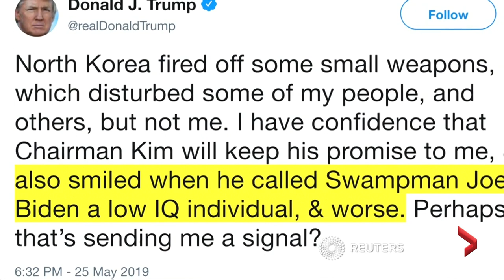Trump plays round of golf with Abe, becomes first U.S. president to watch sumo wrestling in Japan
U.S. President Donald Trump on Sunday played golf with Japanese Prime Minister Shinzo Abe and presented a trophy to the winner of a sumo tournament, turning to personal diplomacy for the second day of a Japan visit shadowed by tough trade talk.